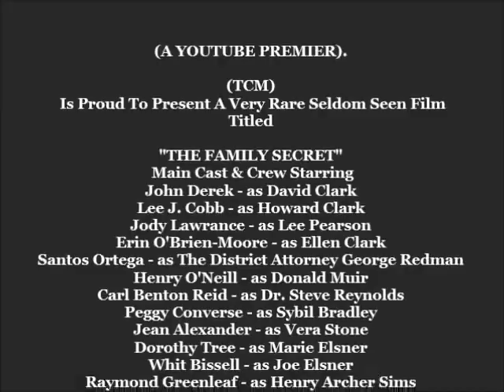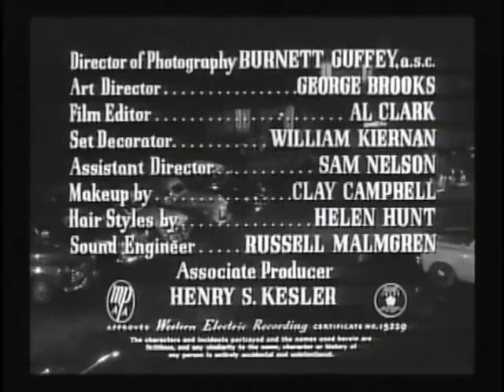The Family Secret 1951 - crime, drama, classic, full movie, John Derek, Lee J. Cobb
A lawyer faces a difficult decision when his son accidentally kills his best friend with no witnesses present, and a rift develops when his mother and father offer contradictory solutions to their son's dilemma.